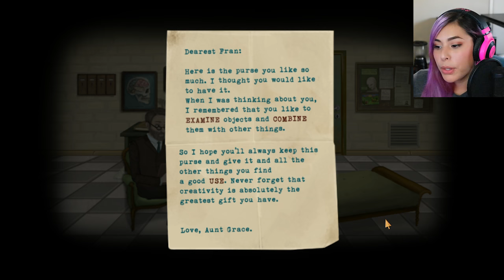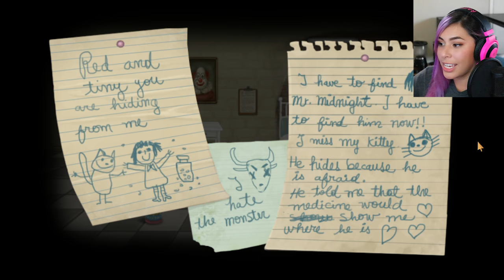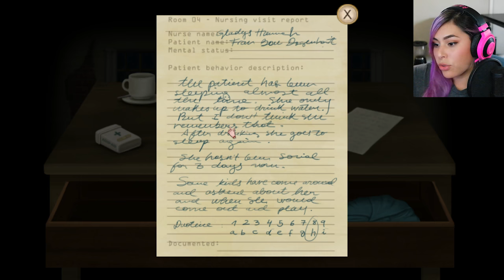HAPPY PILLS - Fran Bow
The complete game of Fran Bow is out! I finally got a chance to play it and it's so much fun! Fran Bow is a creepy adventure game that tells the story of Fran, a young girl struggling with a mental disorder and an unfair destiny. :D